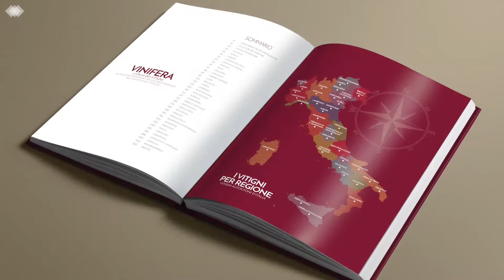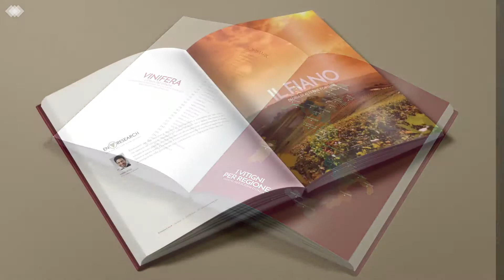Vinifera - L'Italia dei vitigni